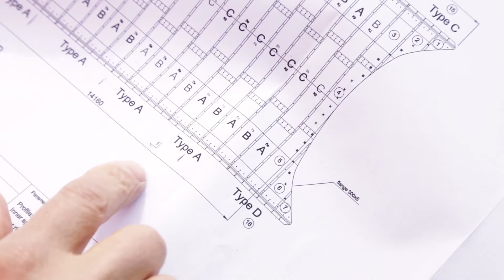Viacon Bergschenhoek Civiele Techniek bouwt SuperCor brug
Duidelijke timelapse, die een mooi beeld geeft hoe SuperCor platen worden samengesteld tot prefab brugelementen van ca. 7 x 1,5 x 6 m.. De samenbouw op locatie duurde slechts 6 uur ! Soepele samenwerking tussen aannemer Mourik BV en Viacon Bergschenhoek Civiele Techniek BV